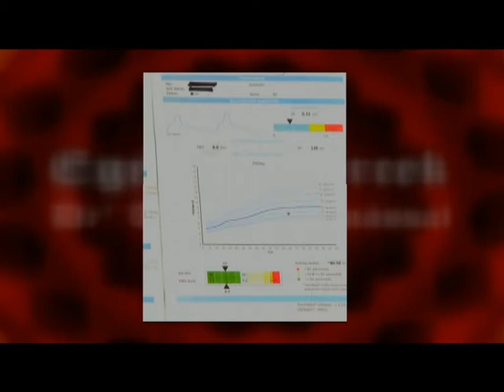Egészségpercek 2014.09.01. hatoscsatorna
Műsorvezető:  Tihanyi Tamás